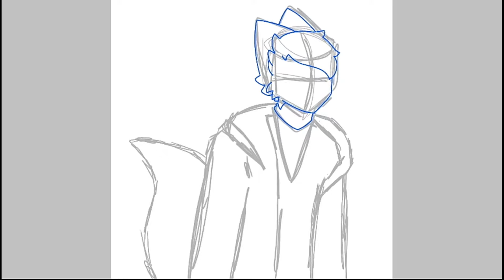Speed Drawing for my oc with new style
App used:
- IbisPaint ( 1 hours 30 min )